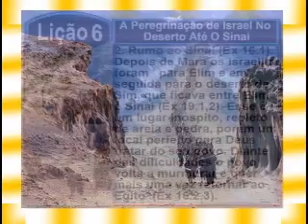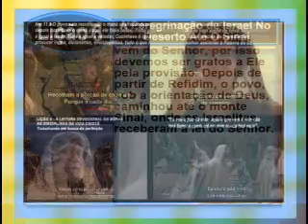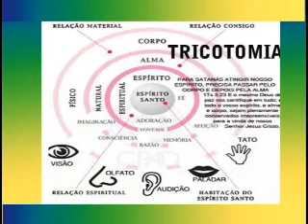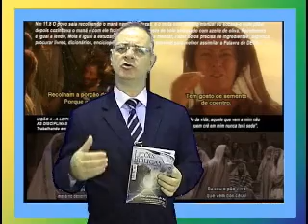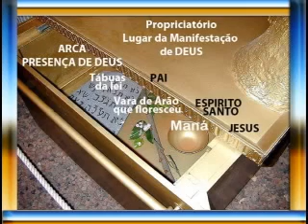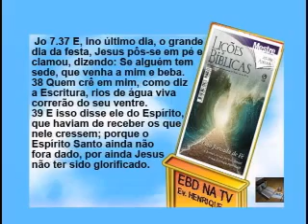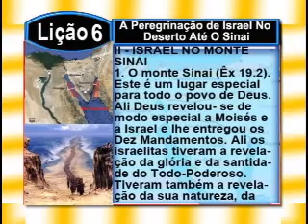Lição 6 - A Peregrinação de Israel No Deserto Até O Sinai, 3pte, 1Tr14